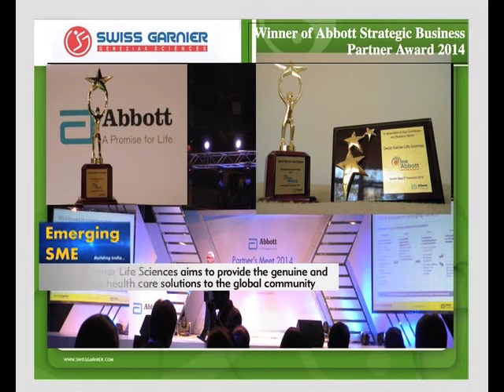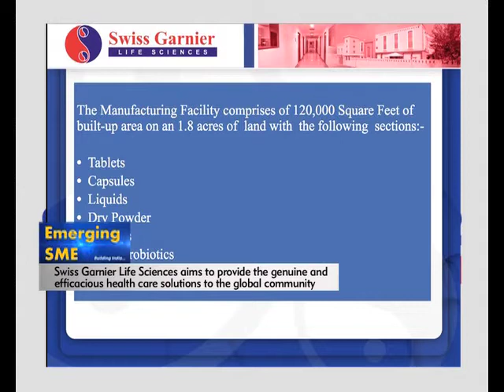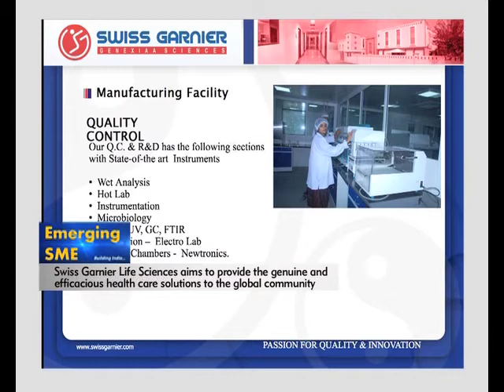Coverage of Swiss Garnier Life Sciences in Empowering India on Zee Business